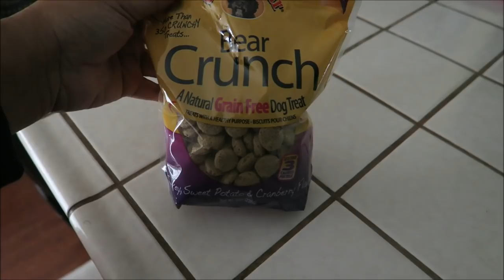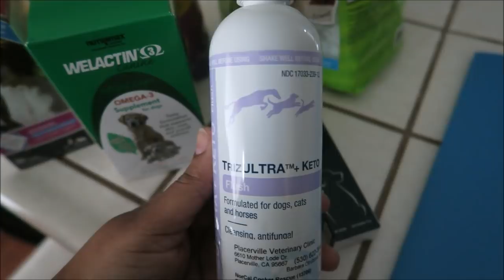DAY 2 WITH BOSTON| HE NIPPED AT SOMEONE!!! 😬